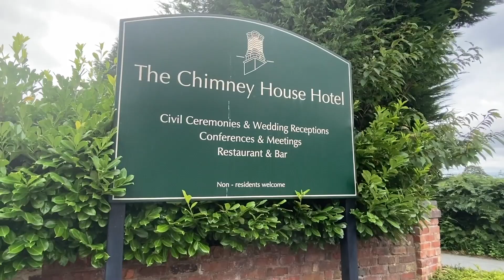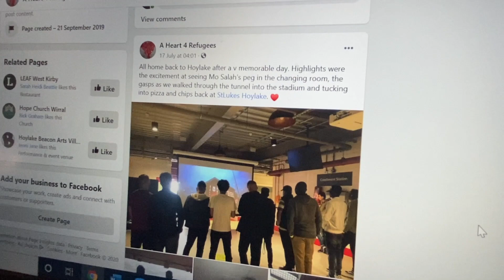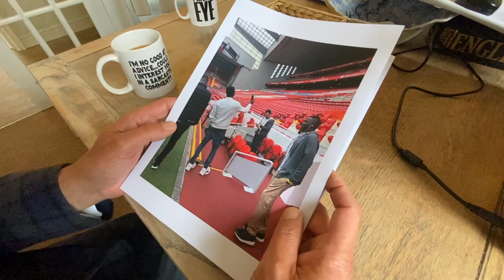Nigel Farage investigates: From the English Channel to Anfield Stadium.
I was back on the road in the North West, one of the worst affected areas. Watch the video and find out what happened.